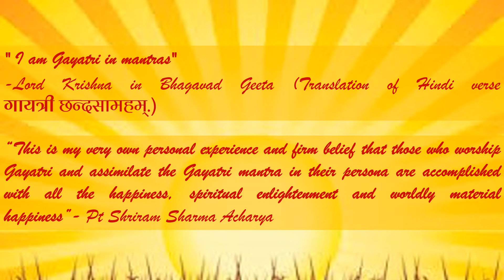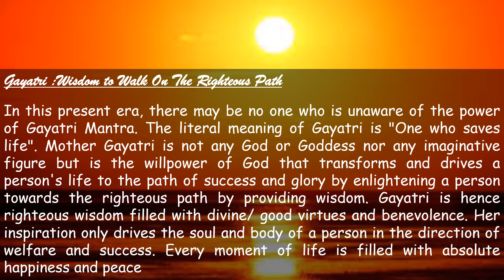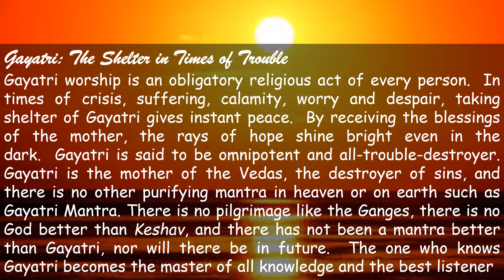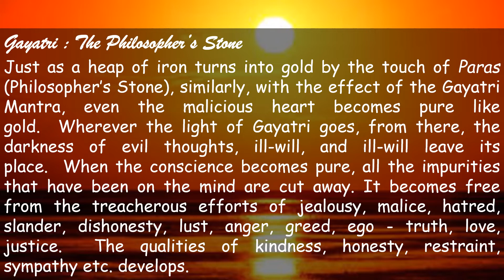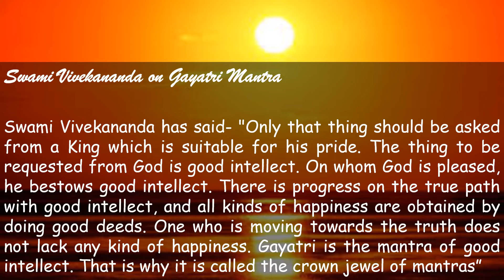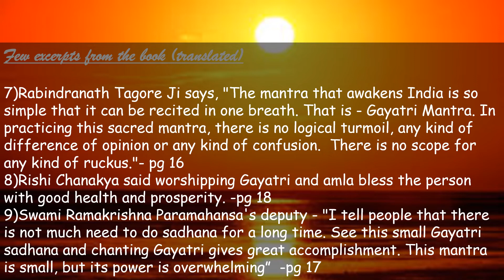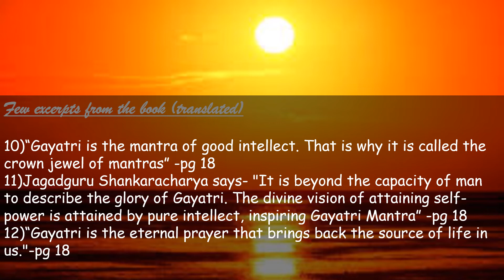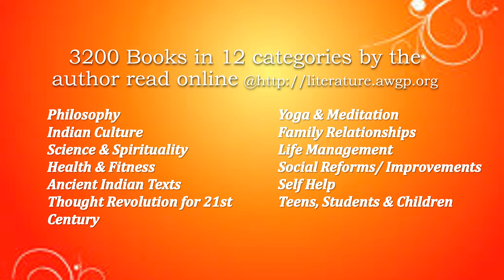Book Preview: गायत्री महिमा (Glory of Gayatri)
Book Name: गायत्री महिमा (Glory of Gayatri)